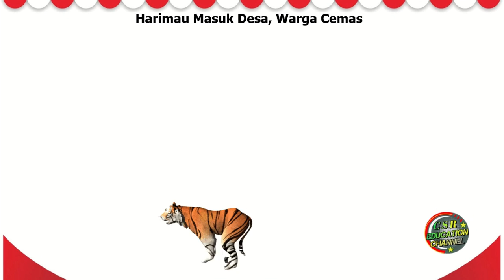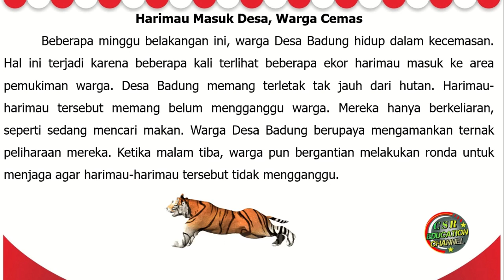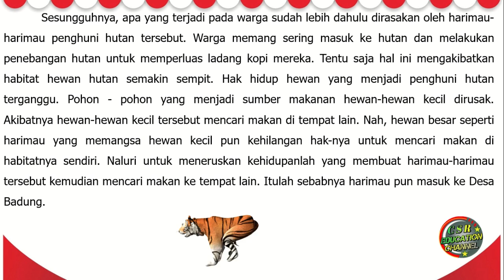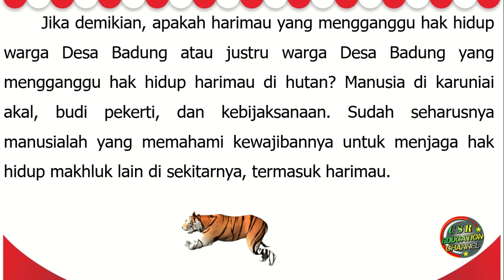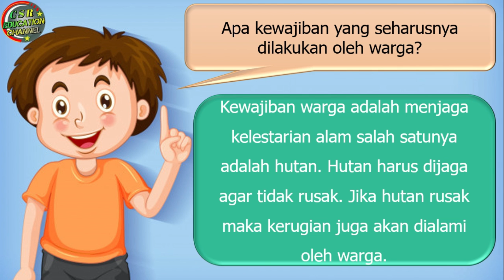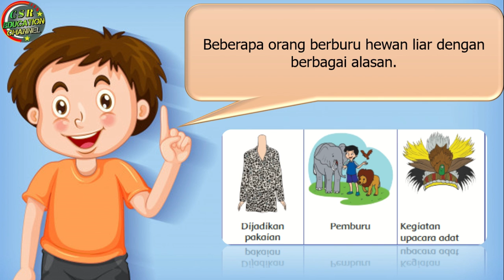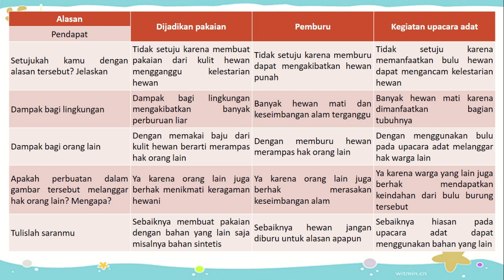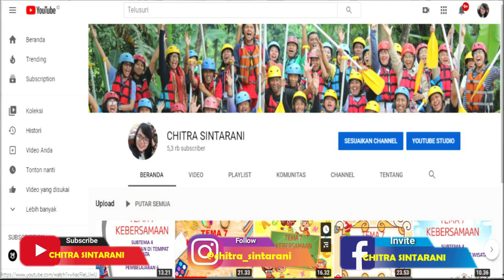Kelas 4 Tematik : Tema 3 Subtema 2 Pembelajaran 4 (Peduli Terhadap Makhluk Hidup)